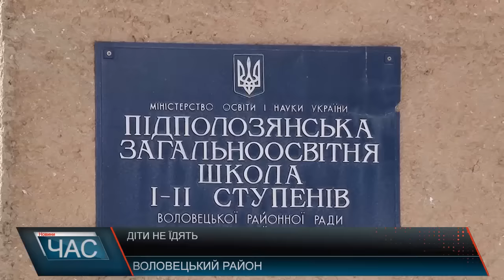З початку другого семестру учнів 1-4-х класів Воловеччини обідами не забезпечують